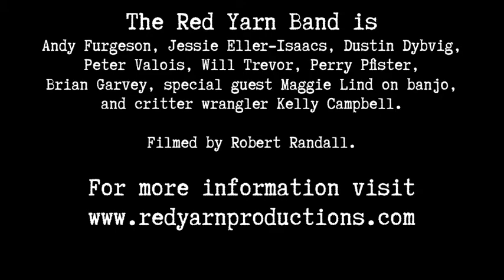Red Yarn: "Old Blue" live at Village Ballroom (2013)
The Red Yarn Band perform the traditional folksong "Old Blue" at 'The Deep Woods' Album Release Show on October 20, 2013 at Village Ballroom in Portland, OR.

The Red Yarn Band is Andy Furgeson, Jessie Eller-Isaacs, Dustin Dybvig, Peter Valois, Will Trevor, Perry Pfister, Brian Garvey, special guest Maggie Lind on banjo, and critter wrangler Kelly Campbell. Filmed by Robert Randall.